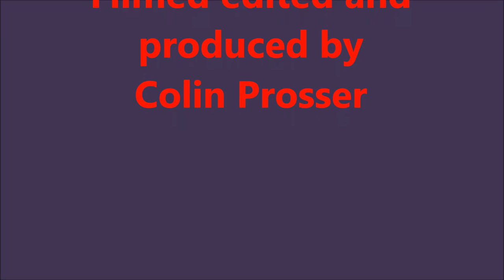Porthcawl Trecco caravan site October 9th 2016